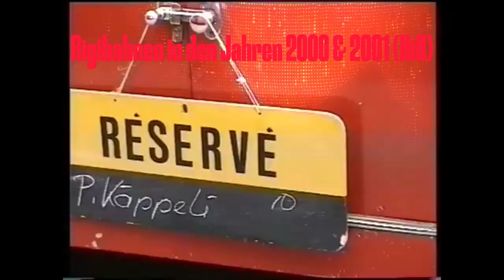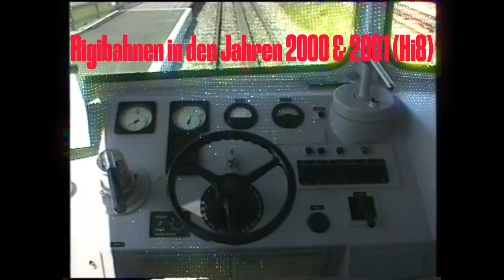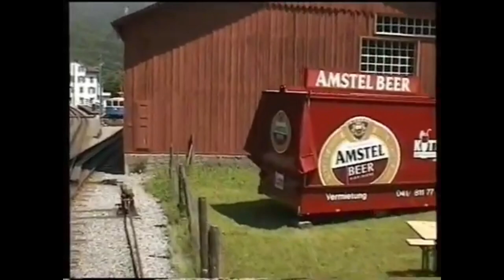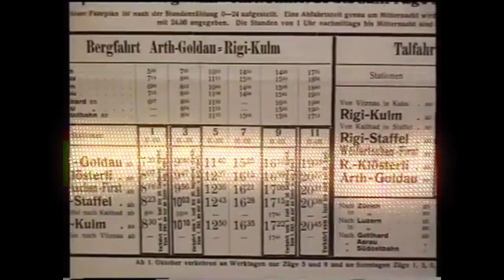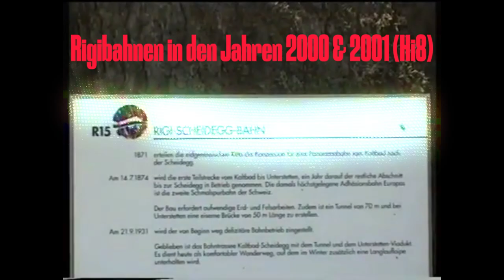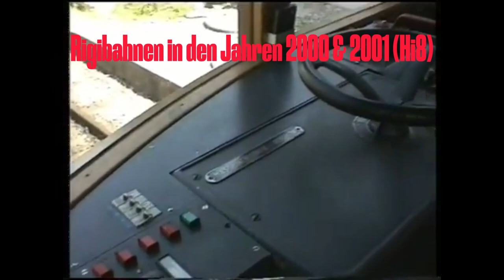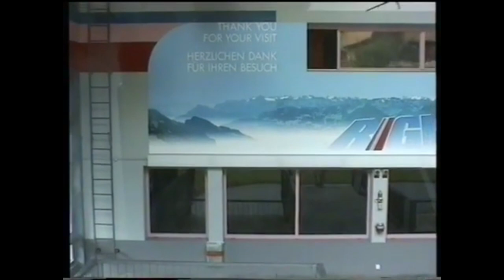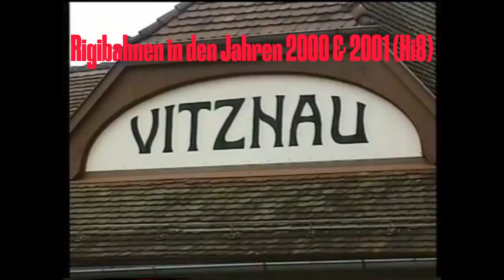Rigibahnen in den Jahren 2000 & 2001 Hi8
8k,
switzerland,
lauterbrunnen,
lauterbrunnen switzerland,
4k,
switzerland 8k,
switzerland 4k,
lauterbrunnen 4k,
waterfall,
switzerland lauterbrunnen,
jungfrau,swiss alps,glacier,
swiss cows,
swiss chalets,
switzerland travel,
swiss village,
beautiful switzerland,
schweiz,
switzerland vlog,
relaxing video,
switzerland village,
cable car,svizzera,suisse,
schweiz 4k,
4k walk,
walk tour,
License